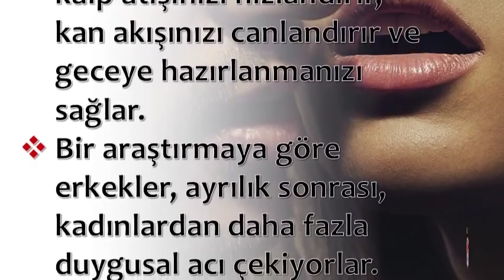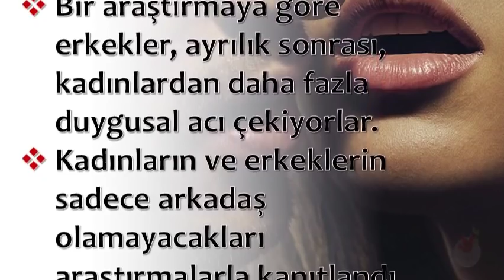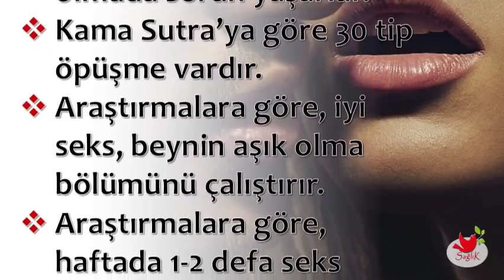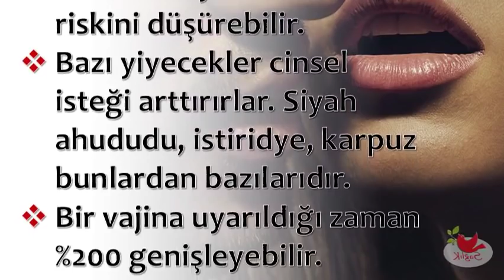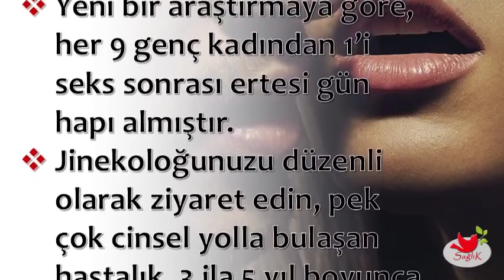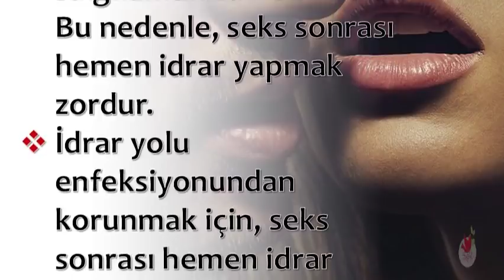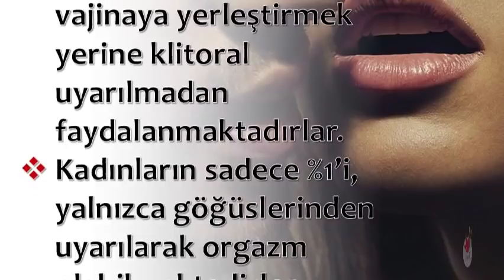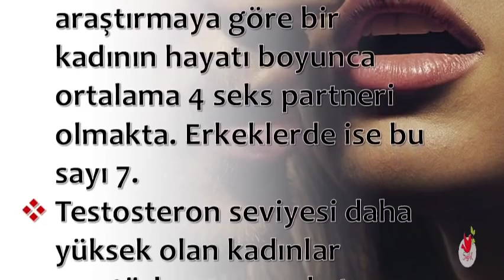Zencefilin Kokusu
💕 SAĞLIKLI YAŞAM;

💕 YAYIN İLKELERİMİZ;

💕 KAYNAKLAR;

☆Siteler
• line.do

💕 YASAL UYARI;